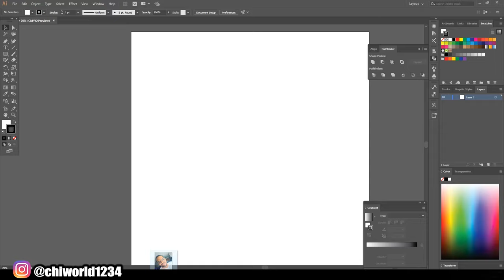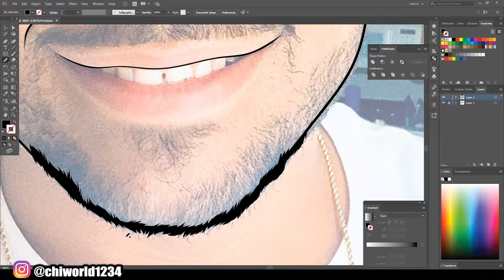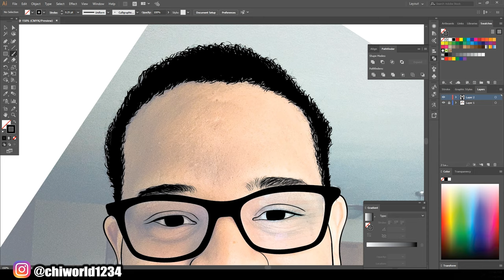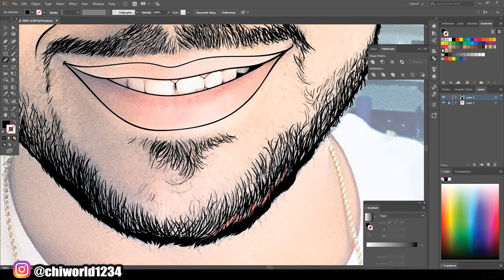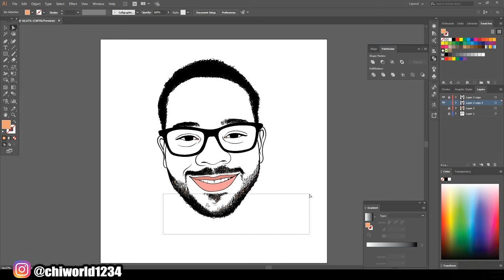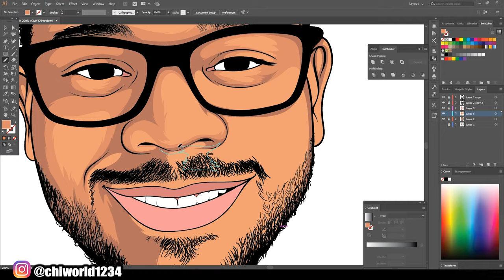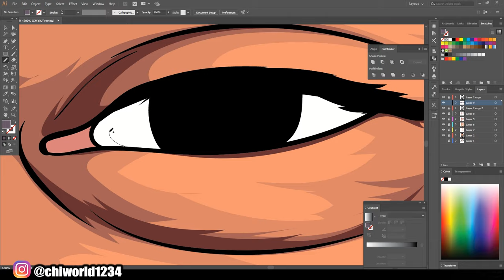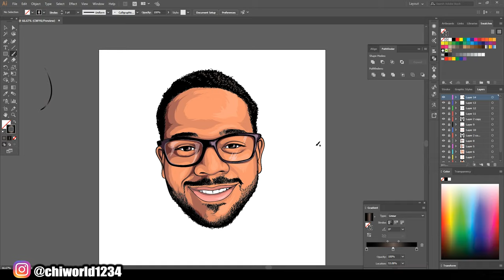Speed Digital Art (Adobe Illustrator)